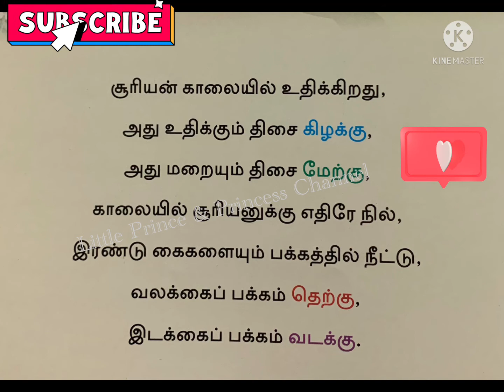திசைகள் | Thisaikal Ukg Tamil Rhymes with Lyrics | Kalaiyil Suriyan | NCERT | Kids Rhymes |Direction